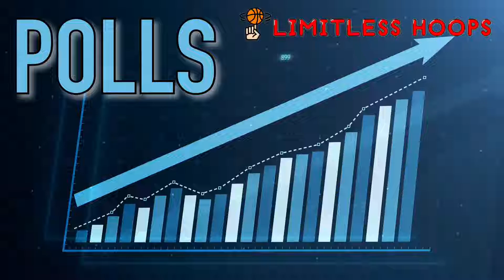📊 POLL: Who’s the Best NBA Coach of All-time? IS IT *NOT* ONE OF THESE FOUR??? 🏀